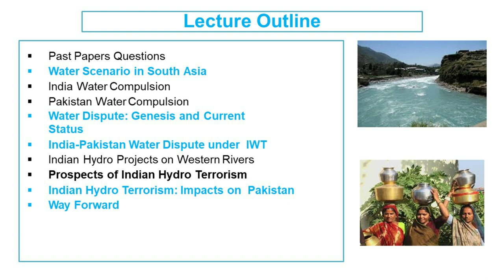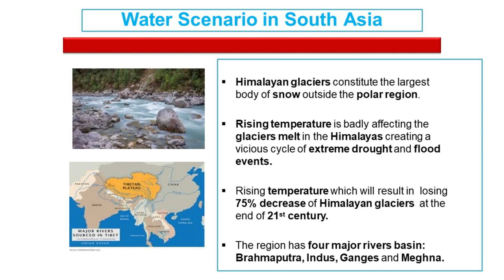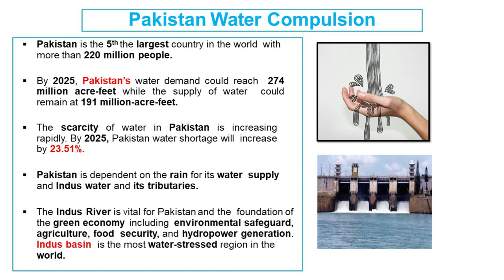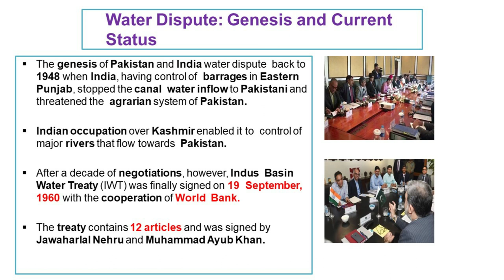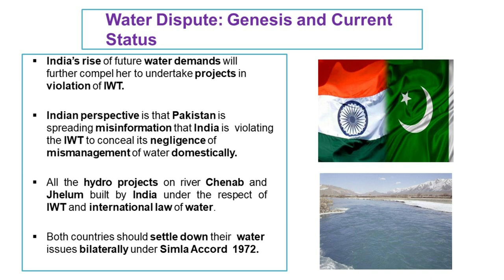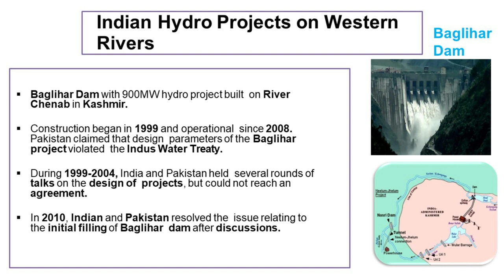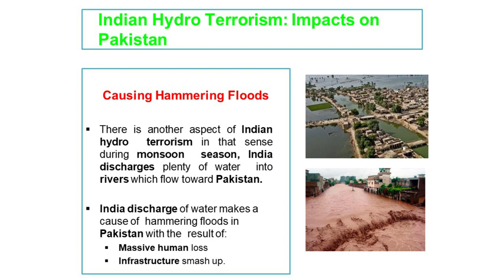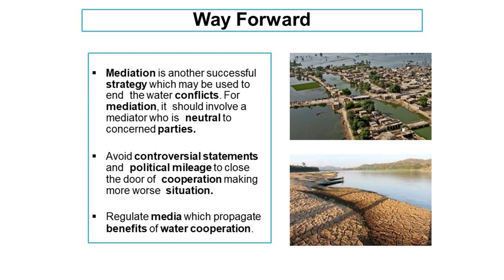Water Dispute Between Pakistan and India | Current Affairs Series | CSS | PMS | 2023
Note: Save My Number for latest jobs & latest news about exam.
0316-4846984